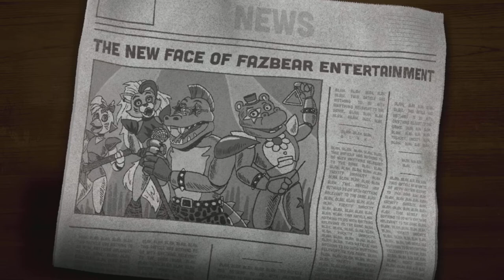FNAF Security Breach THE GETAWAY ENDING THE LAST ENDING!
Steel Wool Studios Channel

PlayStation Store